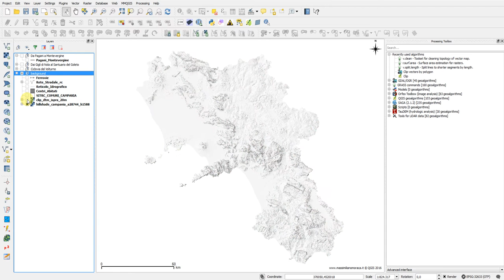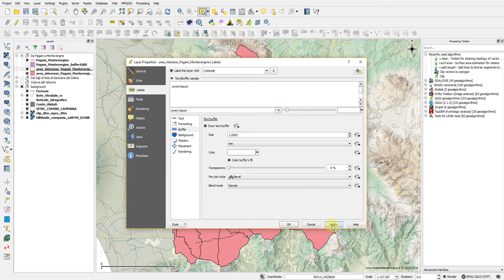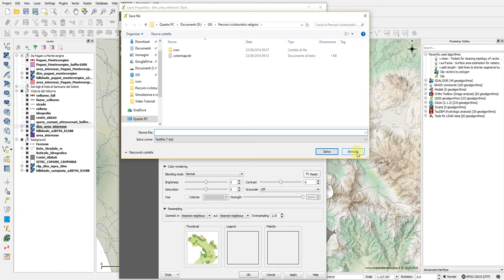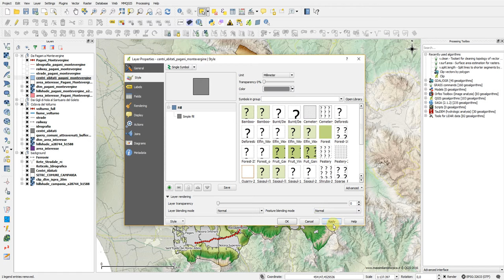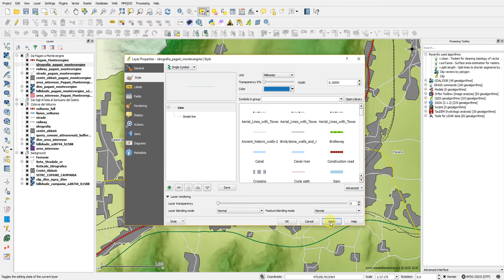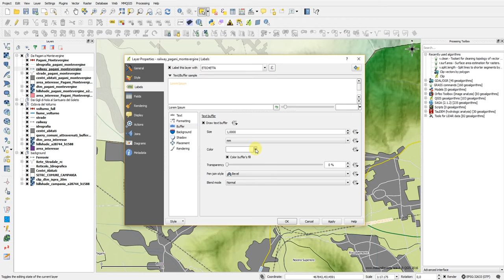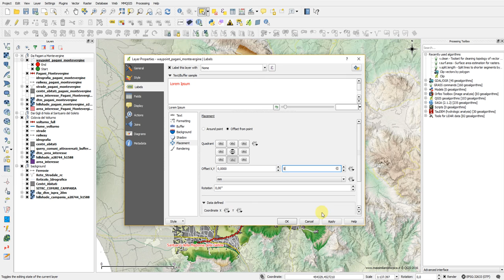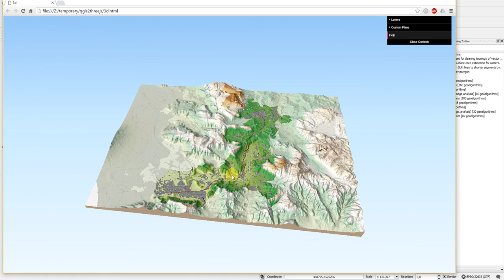Percorso turistico con QGIS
In questo video spiegherò come è possibile creare un percorso turistico a partire da dati disponibili online.
Userò:
- DTM ISPRA 20m
- Confini comunali presi dal sito dell'ISTAT
- Reticolo stradale preso dall'area Download del Geoportale della Regione Campania
- Reticolo ferroviario  preso dall'area Download del Geoportale della Regione Campania
- Reticolo idrografico preso dall'area Download del Geoportale della Regione Campania

Il tutto verrà rielaborato per renderlo al meglio graficamente.

PS: la diretta di questa mattina ha avuto alcuni problemi per cui come promesso ho rifatto il video.